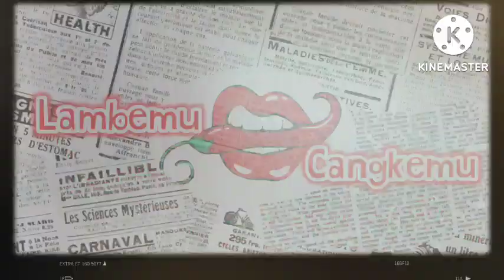DEMONSTRAN ANTI KOMUNIS YG MARAH HINGGA HANCURKAN RUMAH KETUA CC PKI - DN AIDIT TAK BERSISA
G30spki
G30s
Gerakan 30 september
Pranoto reksosamoedro
Njoto
Nasakom
Hendro subroto
Untung sjamsuri
Brigjen soepardjo
Brigjen surjosoempeno
Suryosumpeno
Murad aidit
Bambang soepeno
G30spki Jawa tengah
Bambang soepeno
Heru Atmodjo
Heroe atmodjo
Basuki rachmat
Letkol sudjiman
MH Lukman
Moersjid
Sakirman
Soedisman
Operasi kalong
Ratna Sari Dewi
Dewi soekarno
Jasir HADIBROTO
Yasir hadibroto
Pki
Gestapu
Brigjen Soepardjo
Soepardjo
Gestok
Ahmad yani
Ah nasution
HUT PKI ke 45
Basuki rahmat
Bintang MAHAPUTERA dn aidit
Soekarno
Dn aidit
Soeharto
Mt haryono
Mas Titodharmo haryono
R. Soeprapto
Moersjid
Tjakrabirawa
Sutoyo siswomihardjo
Maulwi saelan
Nani nurrachman
Ibrahim adjie
Nani Sutoyo
SOETOYO siswomihardjo
Mung parhadimulyo
Cakrabirawa
Lubang buaya
Tjakrabirawa
Manggil soekarno
Benny Moerdani
Sarwo Edhi Wibowo
Sarwo edhi
Pahlawan revolusi
Siswondo Parman
S parman
Mayor soekirno
Kapten koencoro
Biografi pahlawan
Amelia yani
Nasakom
Angkatan kelima
Soegandhi
Basuki rahmat
Di pandjaitan
D i pandjaitan
Kapten koencoro
Kapten Soekarno
Omar Dani
Omar dhani
Djamin gintings
Junus samosir
Brigjen soepardjo
My haryono
Ali moertopo
My harjono
Jamin Ginting
Yoga SOEGOMO
Ali moertopo
Ali murtopo
Jenderal sabur
Jamin gintings
Pranoto reksosamoedra
SOEBANDRIO
Subandrio
Pranoto
Basuki rachmat
Jusuf muda dalam
Soekirman
Sukitman
Untung sjamsuri
Untung syamsuri
Kolonel Abdul latief
Likas tarigan
Soejono PPP auri
Mayjen pranoto
Siswondo Parman
Letkol marokeh santosa
Suwondo parman
Sjam kamaruzaman
S Parman
Brigjen Ashari
Moersjid
Salim said
Brigjen soegandhi
Umar wirahadikusimah
Mt haryono
Soeprapto
Prri
Permesta
Pancasila